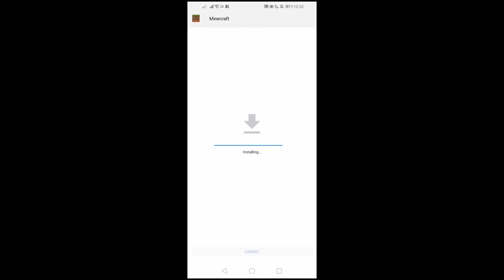DOWNLOAD MINECRAFT PE 1.17.30.02 | OFFICIAL DOWNLOAD!